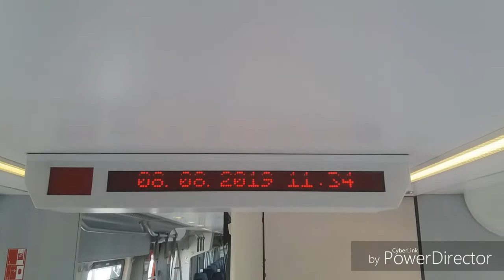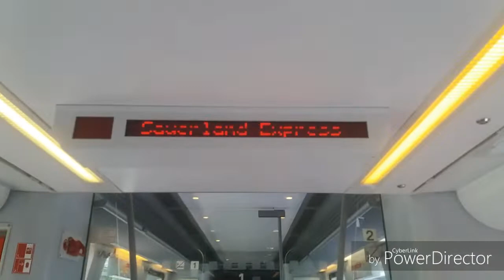Rundgang BR644 RE17 Sauerland Express